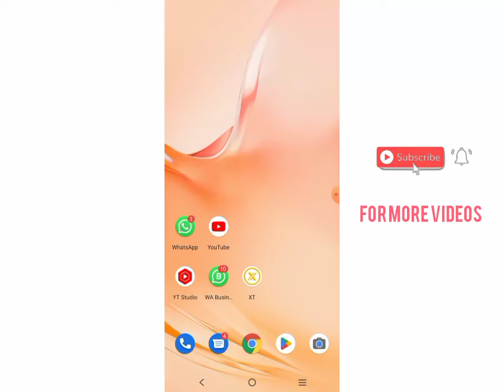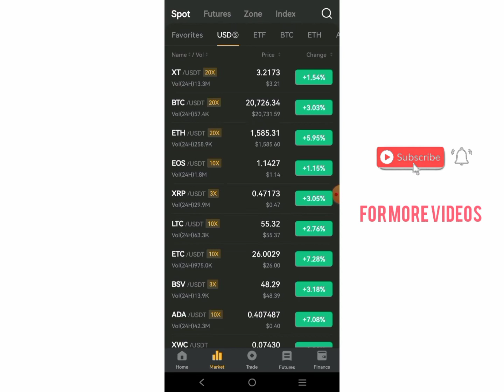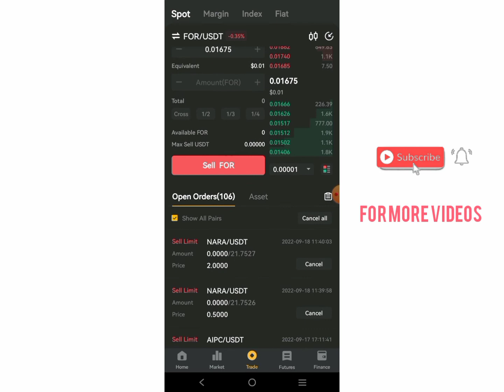XT.com new update||XT.com exchange new dashboard||Xt crypto wallet.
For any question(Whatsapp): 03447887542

________Follow me___________